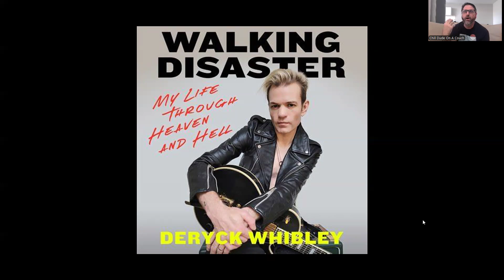Deryck Whibley-Walking Disaster-Book Review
I talk about the memoir by Deryck Whibley from Sum 41.

This book had more serious subject matter that I thought it would have.

Join me on my couch as we chill with a book